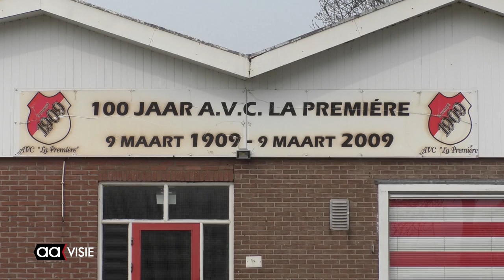Uitsmijters 55 definitief naar Ossenkoppelerhoek